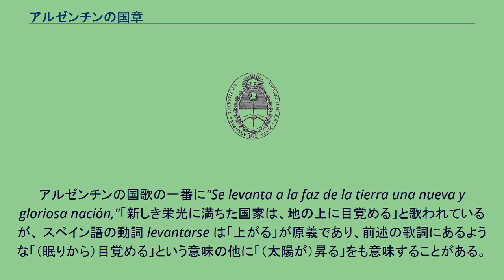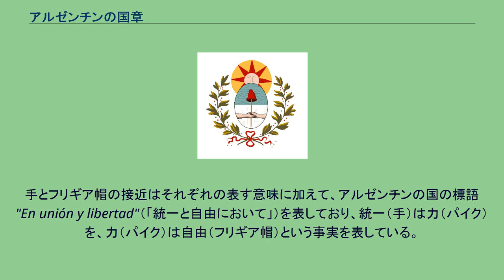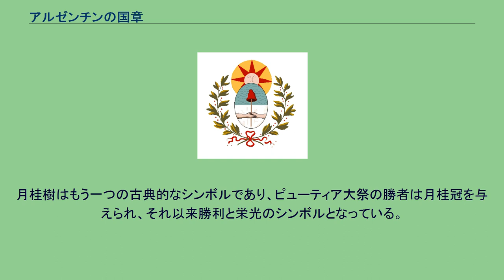アルゼンチンの国章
アルゼンチンの国章（アルゼンチンのこくしょう）の現在用いられている形式は1944年に定められたものだが、起源は1813年の主権議会にさかのぼる。
そこで国章の特定用法を定めたいかなる形の布告、あるいは認可の存在は知られていないが、このシンボルは2月22日に調印された法令に押されていることから、迅速に選ばれたと思われている。
最初に公的な文書で言及されたのは同年の3月12日であり、その中でこの印章は第二の三頭政治の中で、行政権力によって用いられなければならないと言及されている。
4月13日の国民議会においてそれぞれの裏面に議会の印章のある、新しい銀貨と金貨が鋳造され、それにより印章は紋章となりはじめ、4月27日に紋章は国章となった。
宣言では紋章は旗に用いられるべきではないともまた述べているが、マヌエル・ベルグラーノは彼がフフイ市に贈った旗に紋章を塗るよう命令した。
その上、アルゼンチン独立戦争においては、多くの軍旗に紋章があしらわれた。
誰が国章を考案したのかは知られておらず、アルベアール、モンテアグード、ビエイテスの三人がしばしば言及されているが、ベルナルディーノ・リバダビア大統領がペルー人のアントニオ・イシドロ・カストロにアルゼンチンの国章を制定するように頼んだと、数年前には知られており、しかし二つの案は見つかっていない。
紋章の図案は以下に述べるシンボルから構成される。
上部にはアルゼンチンの有名なシンボルであり、アルゼンチンの国旗にも描かれている山吹色の五月の太陽があり、アルゼンチンの興隆を象徴している。
アルゼンチンの国歌の一番に"Se levanta a la faz de la tierra una nueva y gloriosa nación,"「新しき栄光に満ちた国家は、地の上に目覚める」と歌われているが、 スペイン語の動詞 levantarse は「上がる」が原義であり、前述の歌詞にあるような「（眠りから）目覚める」という意味の他に「（太陽が）昇る」をも意味することがある。
1813年の主権議会の印章 1813年の主権議会の印章 1793年頃のフランスの国民議会のグループの印章 中央の楕円で握手している二つの手はアルゼンチンの諸州の連合を象徴している。
手はパイクを握るように握手しており、パイクは力と、槍の上のフリギア帽（自由帽）に象徴された自由を防衛する意志を表している。
青と白の色はアルゼンチンの民衆のシンボルであり、国旗の色と同じである。
青い半楕円は空を表し、白い（紋章学上は銀色の）半楕円はラプラタ川（スペイン語で la plata は「銀」を意味する）を表している。
手は肉の色であり、友情、平和、連合、兄弟愛を表している。
パイクは茶色であり（木のパイクである）、伝統的なフランスの帽子のようなフリギア帽は赤である。
手とフリギア帽の接近はそれぞれの表す意味に加えて、アルゼンチンの国の標語 "En unión y libertad"（「統一と自由において」）を表しており、統一（手）は力（パイク）を、力（パイク）は自由（フリギア帽）という事実を表している。
フリギア帽はアナトリア半島のフリギア人が被っていたものであるが、古代ローマにて自由を獲得した奴隷のシンボルとなり、その解放奴隷達は彼らの所有者に彼らが自由になる前は所有者によって木のパイクで痛めつけられていた。
月桂樹はもう一つの古典的なシンボルであり、ピューティア大祭の勝者は月桂冠を与えられ、それ以来勝利と栄光のシンボルとなっている。